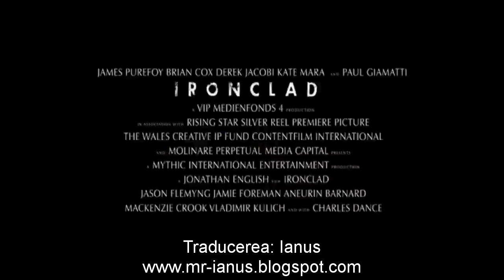Ironclad (2011) - Trailer in limba Română